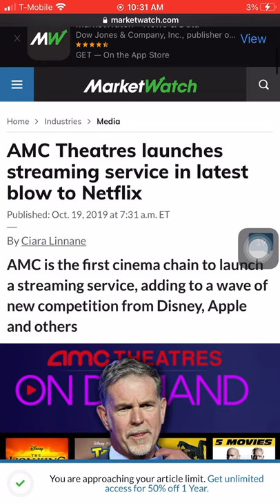AMC Launches Streaming Service | 💎💎💎 AMC 2 Millions Tuesday 🚀🚀🚀🚀